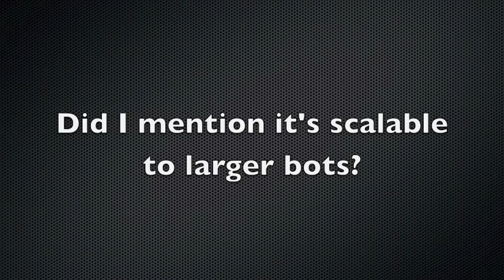Spring flipper for ant weight class combat robots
This is a demo of a spring powered flipper I've been working on.   This version is suitable for 1 lb ant weight robots.  It uses a 154:1 gear motor I bought from Pololu that runs about 180 rpm at 12 volts. It's geared down and additional 3:1 to tension the springs.  A detent and microswitch automatically stop the motor at the correct time.   Flipping is triggered by briefly bridging the auto-stop microswitch to run the motor forcing the winder to go "over the top" and into freewheeling mode releasing all the spring energy.   Reset time is about 1.5 seconds or less.

FYI
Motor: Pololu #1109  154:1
Springs:  McMaster Carr # 9271K66 & 9271K65

Video by
Dales Homemade Robots